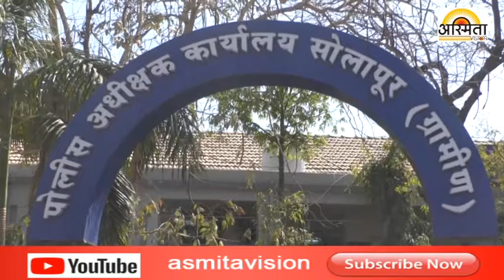नोकरी लावतो म्हणून फसवणूक केल्याप्रकरणी वेळापूर पोलिसात गुन्हा दाखल झाला